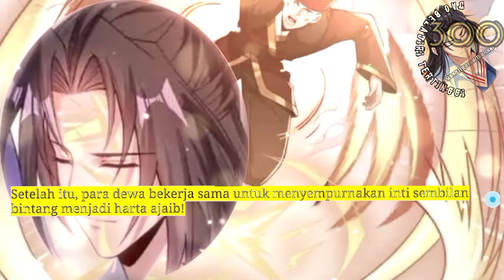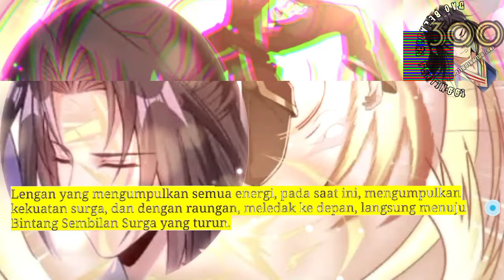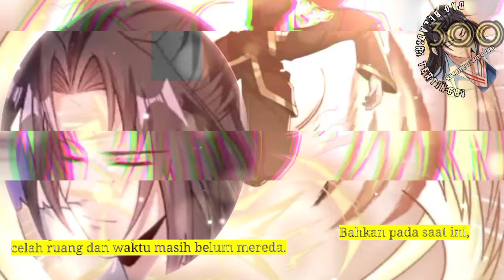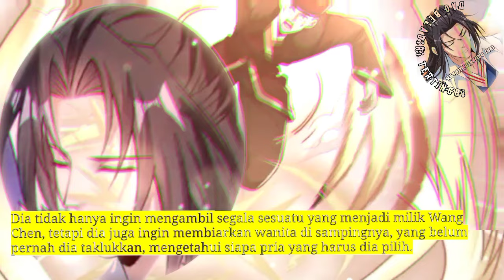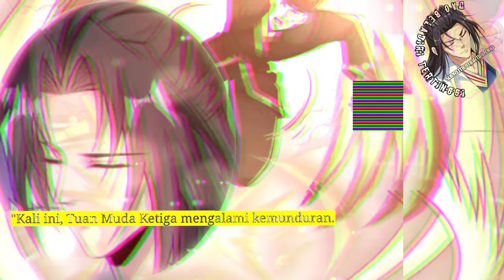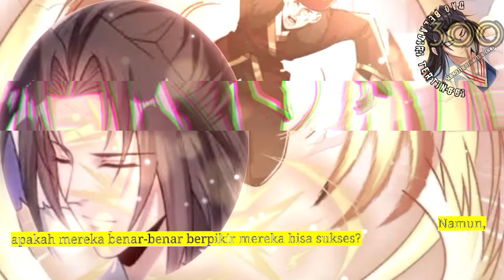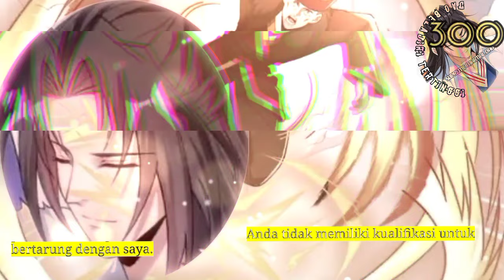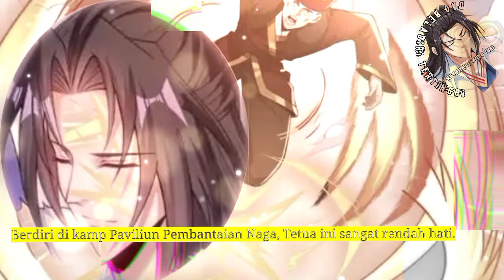Dao Beladiri Tertinggi season 300